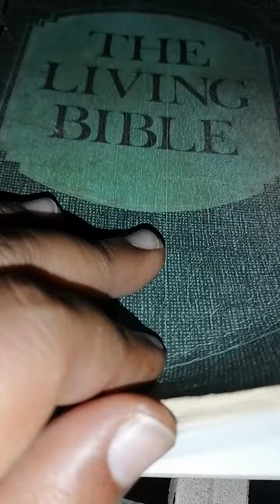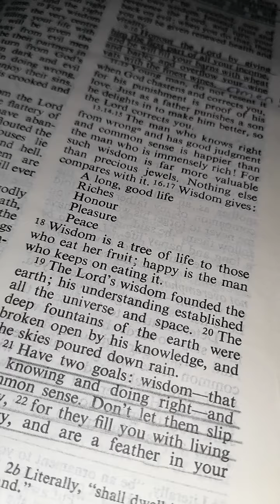Leaders of Tomorrow are Free Thinkers by Stephen Gabriel Quimpo, Six, and Fatima (a Muslim)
We need to raise a generation of kids who can think critically, evaluate the status quo, and be bold enough to speak truth to corrupt power. Joshua 1:9 "Be strong and courageous; do not be afraid and do not be discouraged; for the LORD your God is with you wherever you go." Yet we are also to teach them to obey the rule of law!